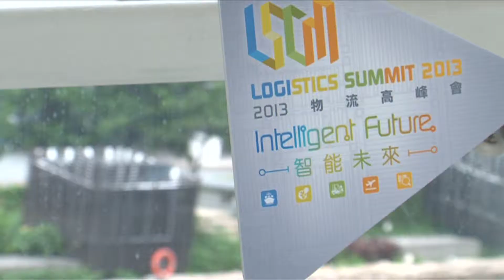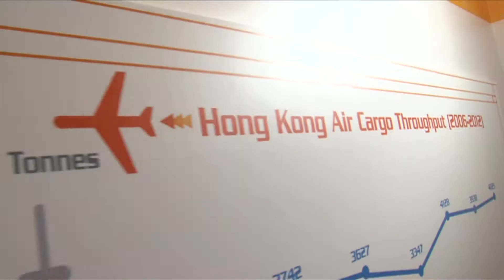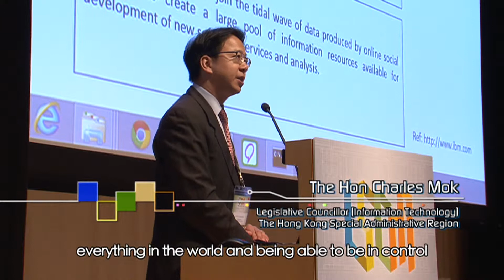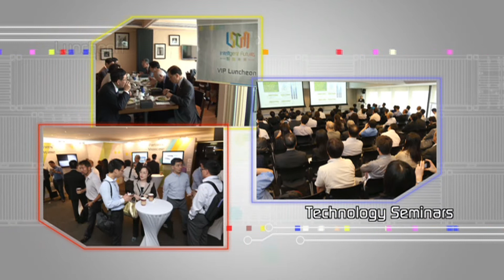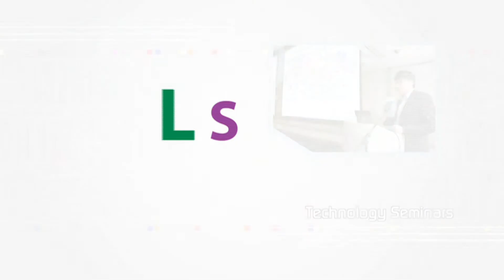(English Subtitle) LSCM Logistics Summit 2013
LSCM Logistics Summit 2013

The LSCM Logistics Summit 2013 was staged in Hong Kong Science Park on 24 September 2013. The full-day event provided an exchange platform for the participants, and it drew over 450 delegates from the Government, Industries, Academia and Research Institutes this year.

2013 LSCM 物流高峰會

2013 LSCM 物流高峰會已於2013年9月24日假香港科學園圓滿舉行。這次高峰會為與會者提供交流平台，而今年的活動更吸引了超過四百五十位來自官、產、學、研的各界代表參與。